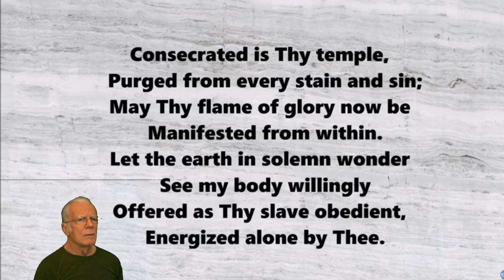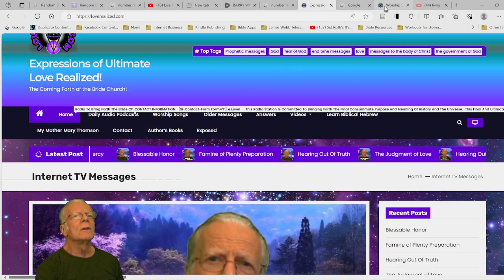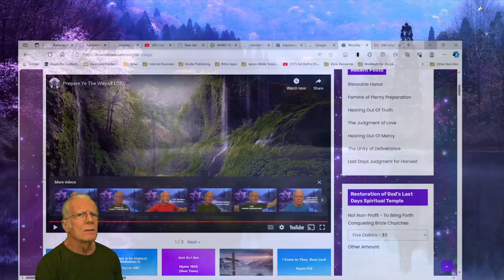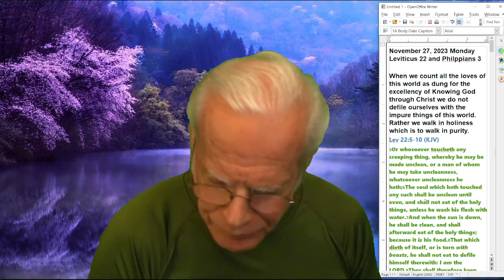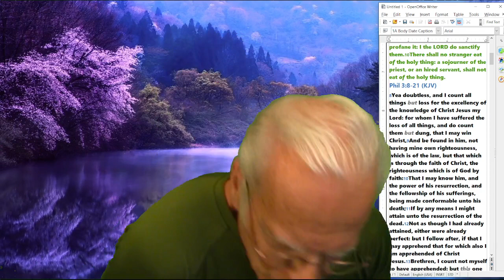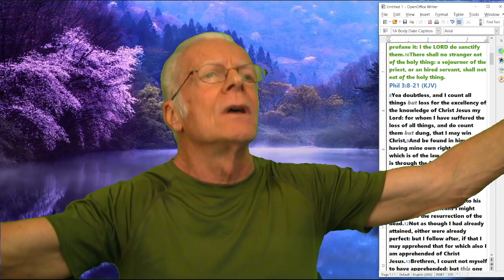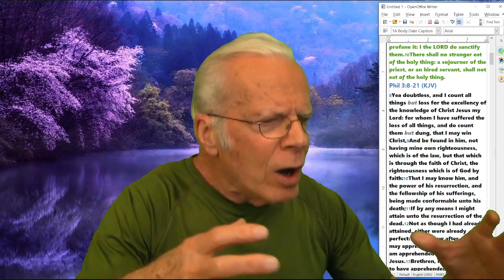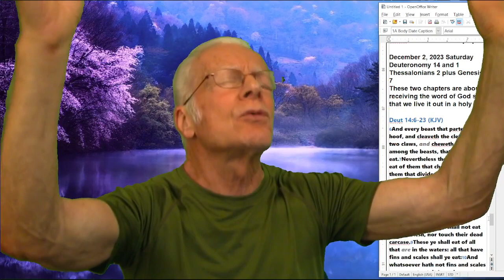Incarnating Word Purity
Genesis 9 and 2 Peter 2 by the casting of the lot before the LORD. GENERAL MESSAGE TO THE WORLD TO 19:11 BEGINNING WITH WORSHIP SONG AND THEN MESSAGE TO THE CALLED OF GOD. These prophetic messages are preached by the casting of lots before the LORD to receive any two possible chapters from the Bible using 2 independent Random Bible applications. The 2 chapters confirm each other to be of God by the common theme discovered in those chapters. Today's message is on Genesis 9 and 2 Peter 2 and is 71 minutes and 43 seconds long. Preached usually immediately after a one-half hour of mediation on these two chapters.